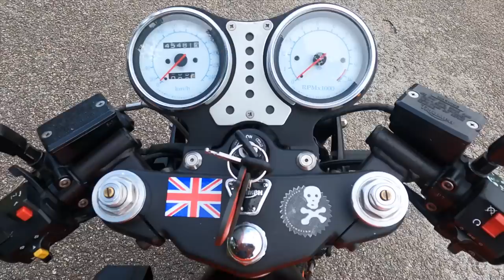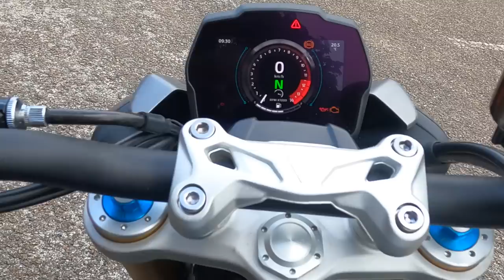27 ans de Triumph Speed Triple - Un Apéro avec Moto Magazine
Cette semaine,  l'émission Un Apéro avec Moto Magazine est consacré à "La sage des Triumph Speed Triple" . Retrouvez Philippe et Axel pour vous compter cette aventure qui dure depuis 27 ans !

- commenter nos articles,